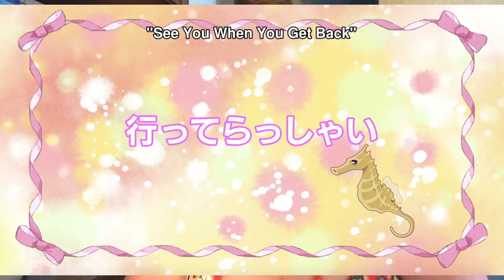WHEN THE SNOW MELTS... l Fruits Basket (2019) REACTION l S:1, Ep:7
On this day, tears were shed. I cried harder upon rewatch dam.

About Me:
Hello there! I'm Mady, I'm 22 years old, and I live in California. I love reading and talking about books.

Dear publishers and authors, I happily accept arcs of all kinds be it physical or ebook. If you are interested in sending me an arc copy for review, shoot me an email any time!

Camera: iPhone 7 Plus
Editing: Final Cut Pro
Thumbnails: Picmonkey